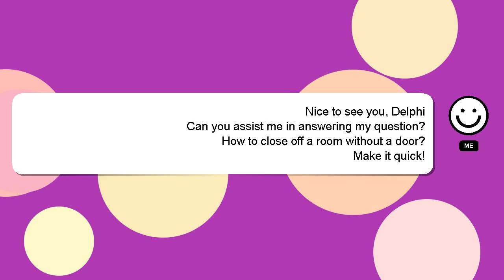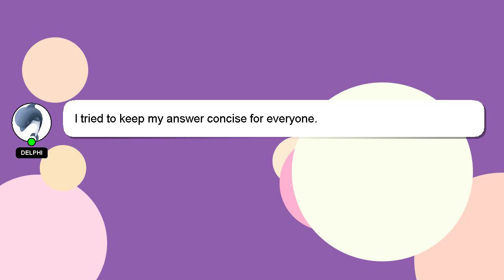How to close off a room without a door?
Here's a short introduction about myself, Nice to meet you, I am Delphi. I can assist you in discovering answers to your inquiries. - How to close off a room without a door?

Your answer will be recognized and appreciated, and I will 'heart' it to show my appreciation.

*1 What we are experimenting :*